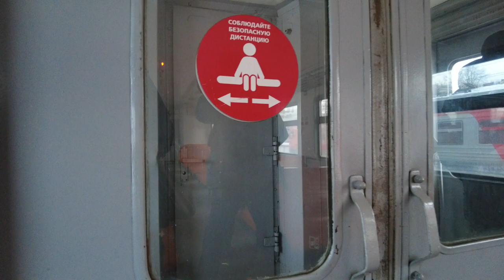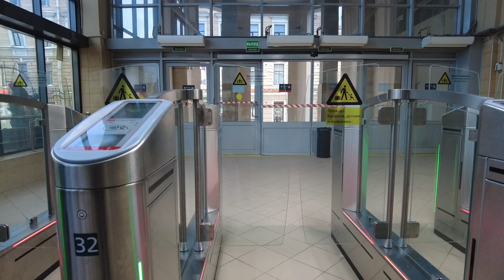Train. Winter trip to St. Petersburg, Russia. View from the train window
I'm late for the train! Winter train ride from the village of Pargolovo in St. Petersburg, Russia to the Finlyandsky railway station. train ride. views from the window. most boring and useless video ever.